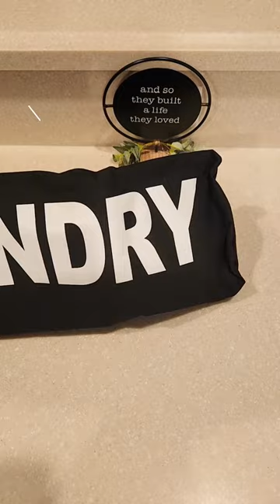Amazon Choice Hamper Review 🎁 Unboxing & Impressions! AmazonChoice ProductReview 🔍👀"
Discover the Ultimate Amazon Choice Hamper in our in-depth review! 🎁 Unbox the magic and see if this top-rated product lives up to the hype. 👀 Don't miss our take on this AMAZON must-have item. 🛍️ AmazonChoice ProductReview Unboxing MustHave 👍😍🛒

🎁 Product Link:
TO ACCESS THE LINK FOR THIS LAUNDRY HAMPER- Click Profile Picture On The Left. This will open up the Channel's  Page Where You Would Find The Site With The Product Links:). It's Under the  HOME CATEGORY 😊.